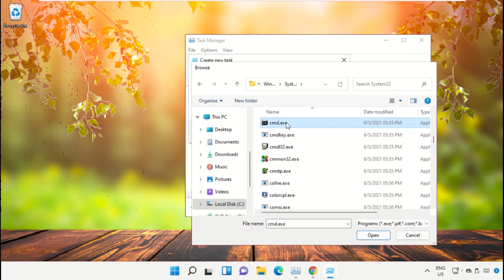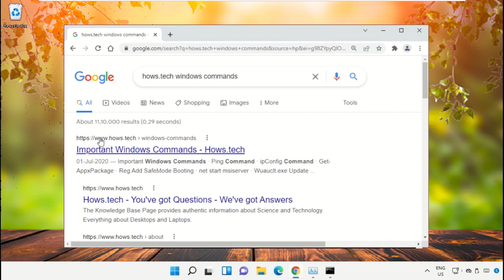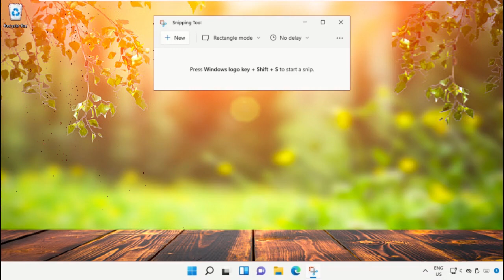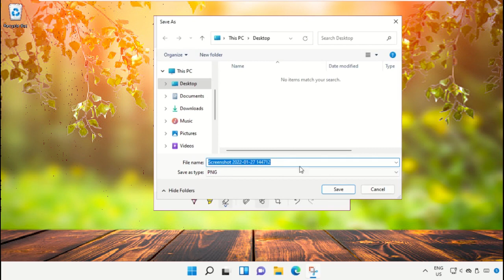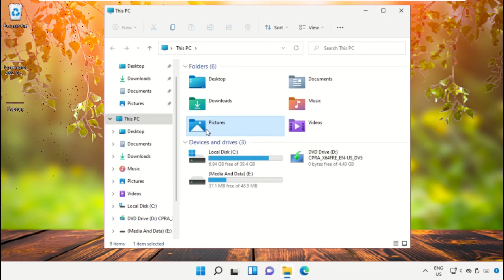How to Take a Screenshot in Windows 11